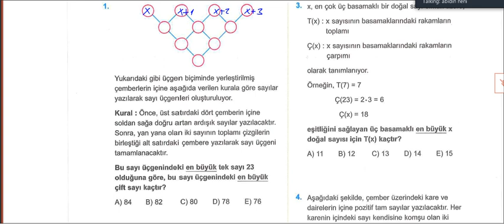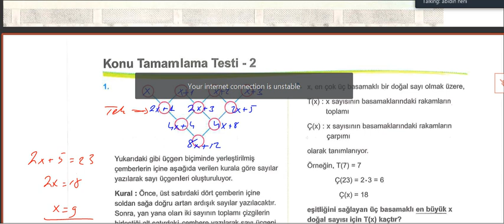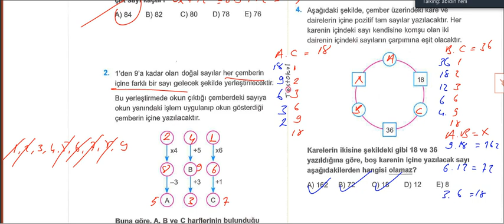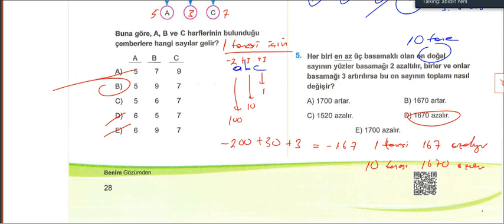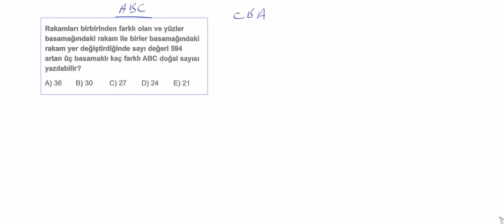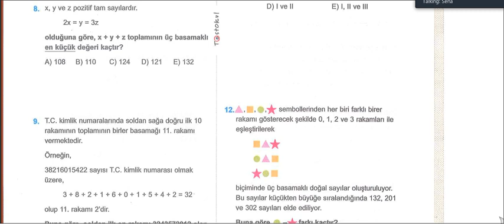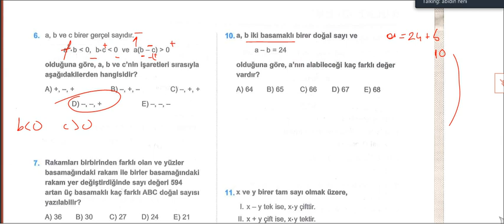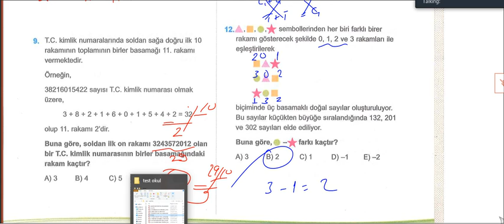TYT MATEMATİK ÜNİTE-1 SAYILAR -10 KONU TAMAMLAMA TEST-2